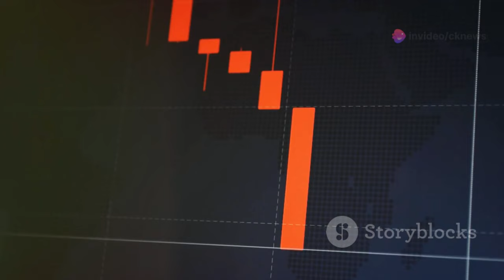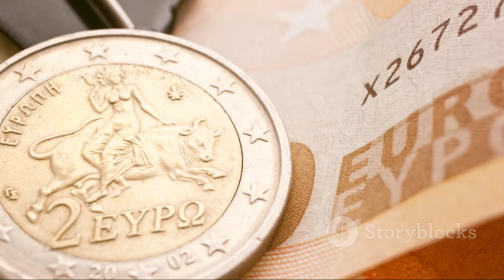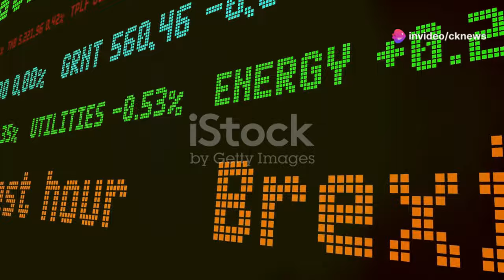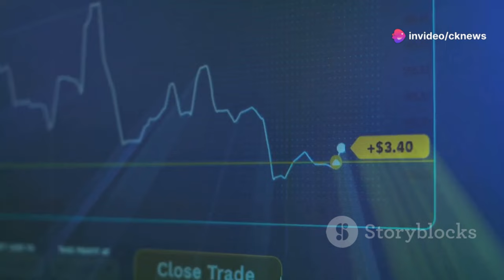Top 10 Fastest Collapsing European Countries in 2024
Top 10 Fastest Collapsing European Countries in 2024 – Shocking Realities Unveiled!

Europe is grappling with a multifaceted crisis, from economic turmoil in major countries to demographic decline and political instability. In this detailed analysis, we explore how these issues are intertwining to affect the continent's stability. Discover Ireland's healthcare crisis amidst economic growth, Greece's precarious financial state, and Italy's political woes. Uncover Spain's alarming youth unemployment rates, Portugal's demographic imbalance, and France's social unrest. Learn about Belgium's political crisis, Germany's demographic challenges, Sweden's immigration debate, and the ongoing impact of Brexit on the UK. Can Europe navigate these twenty-first-century challenges?

OUTLINE:
00:00:00 A Continent in Crisis
00:01:50 The Emerald Isle's Fading Sparkle
00:03:50 The Cradle of Democracy on Shaky Ground
00:04:16 From Roman Empire to Political Circus
00:04:50 Siestas and a Youth Unemployment Crisis
00:05:28 Fado Music and a Fading Future?
00:05:56 Oh là là, Is that the Sound of Revolution?
00:06:25 Waffles, Chocolate, and Political Dysfunction
00:06:51 Sauerkraut, Cars, and a Demographic Time Bomb
00:07:20 From Social Welfare State to Social Friction
00:07:50 Brexit, What Could Go Wrong? Well... Everything
00:09:55 Renaissance or Ruins?